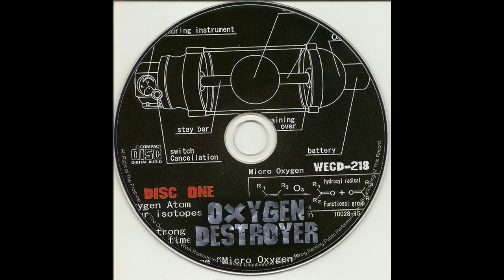Communication Breakdown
Led Zeppelin: January 24, 1975 - Richfield Coliseum, Richfield, OH, USA ..

* Sick Again
* Rain Song
* Kashmir
* The Wanton Song
* No Quarter
* Trampled Underfoot
* Moby Dick